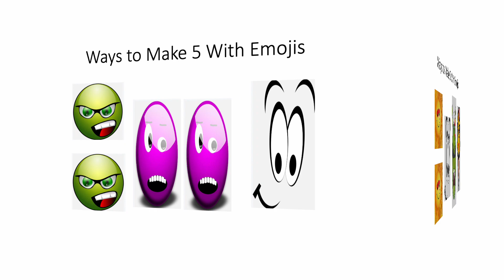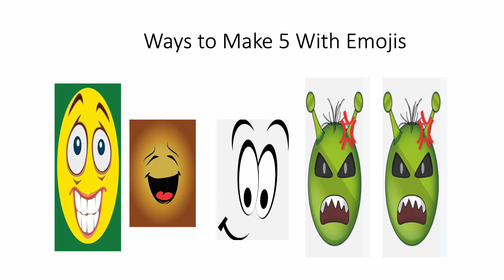Fun With Numbers by Adding Ways to Make 5 With Emojis #4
16 Ways to Make 5 by Adding
[5+0], [1+4], [2+3], [3+2], [4+1], [1+1+3], [1+2+2], [1+3,+1] ,[2+1+2], [2+2+1], [3+1+1], [1+1+1+2], [1+1+2+1], [1+2+1+1], [2+1+1+1], [1+1+1+1+1]. There are 32 ways to make the number 6 by adding. There are 64 ways to make the number 7 by adding. There are 128 ways to make the number 8 by adding. Can you guess how many ways there are to make the number 9 or 10 by adding. Check out numbertumbler.org. Share this information with anyone. Thanks. 1
1